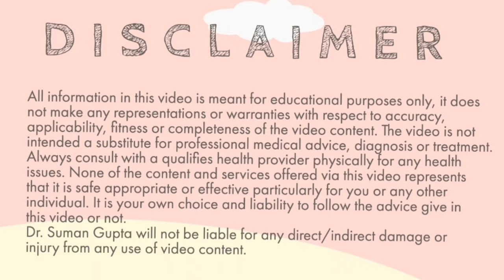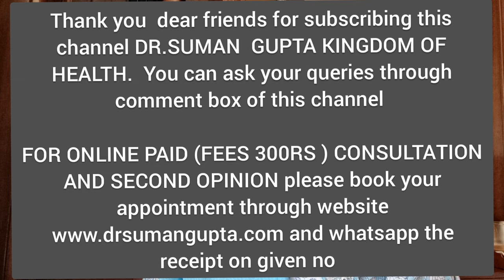सोनोग्राफी में pregnancy uterus (बच्चेदानी) में दिखाई नहीं दे रही। Ectopic pregnancy तो नहीं है ?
If pregnancy is not seen  intrauterine  during sonography,  it may be early pregnancy,  chemical pregnancy, or ectopic pregnancy. Monitoring with sonography and serum beta hcg can give you a definitive diagnosis.  Ruptued Ectopic pregnancy is a serious condition,  needs immediate surgeries a has d blood transfusion.

Consultation fees 300rs only,   what's app receipt on 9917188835 (Reception).
If you don't want to pay, you may ask your queries through the comment's box of  YouTube channel  " DR. SUMAN GUPTA KINGDOM OF HEALTH "
Or you can get health  information by watching our videos from the playlist

डॉक्टर सुमन गुप्ता से पर्सनल परामर्श करने के लिए प्लीज अपना appointment वेबसाइट के माध्यम से बुक करिए ।  परामर्श शुल्क 300rs
या यू ट्यूब चैनल की playlist के वीडियो से जानकारी प्राप्त करें